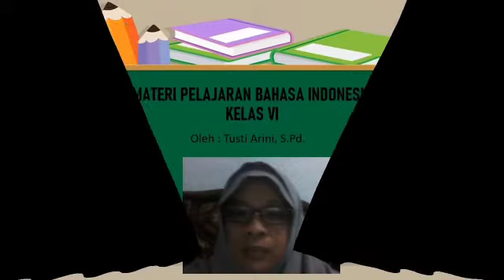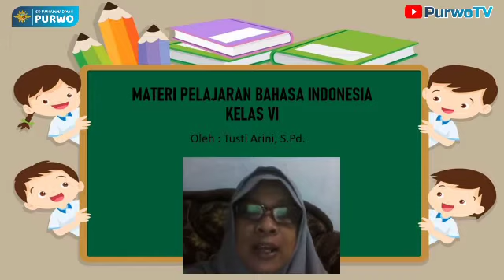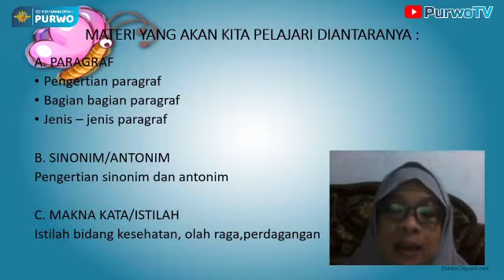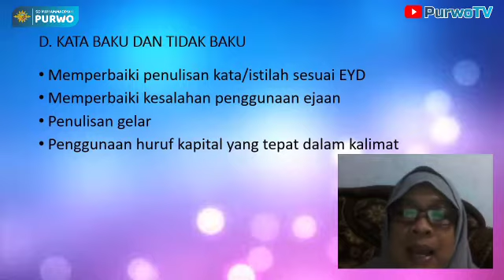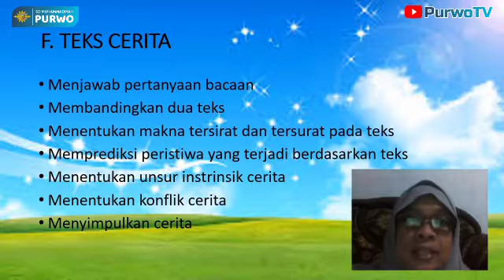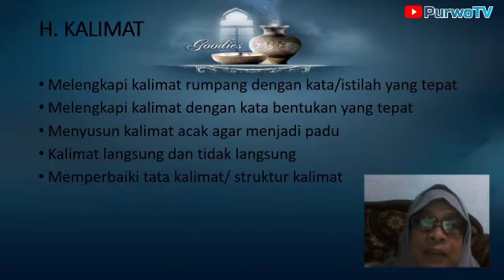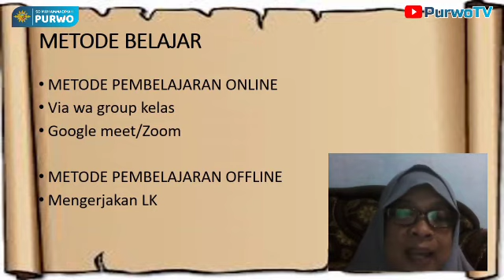Materi-materi Bahasa Indonesia Kelas 6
Yogyakarta
Indonesia